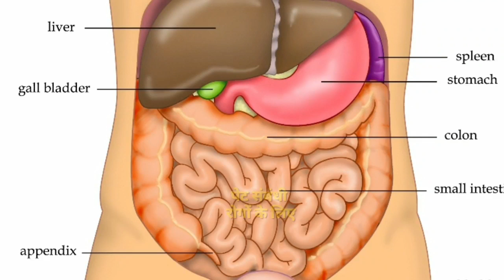damoh पुलिस अधीक्षक ने मानवीय संवेदना का परिचय देते हुए घायल पड़े युवक को पहुंचाया अस्पताल